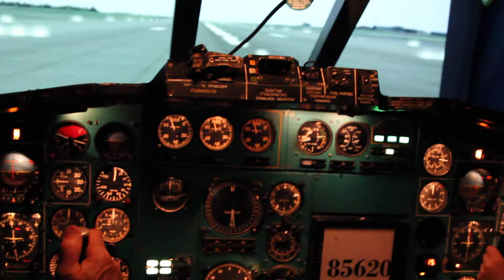Майя управляет Ту-154, тренажер Внуково !